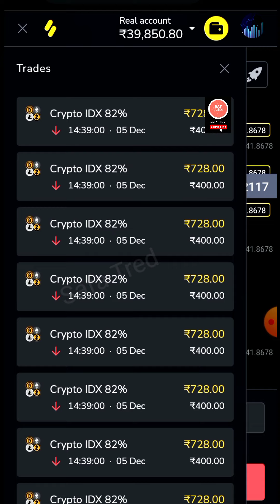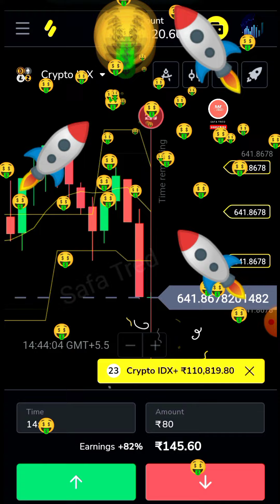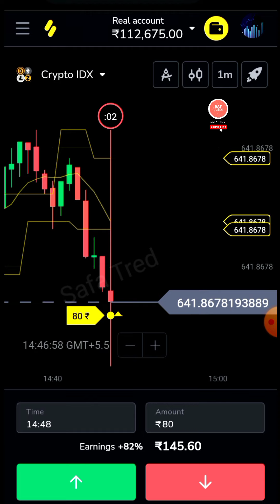Binomo 100% winning trick 🔥💯 and tips best strategy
binomo mobile indicator trading strategy
binomo best indicator strategies
binomo moving average indicator strategy
binomo fractal choes band indicators
binary option trading indicator strategies
live Trading
binomo live Trading kaise kare
binomo mobile strategy
binomo bug
binomo mobile tricks and tips
binomo mobile trading
binary option trading
binary trading
binomo secret setting
binomo satting

       👇background music credit 👇

                   👉 YT studio 👈